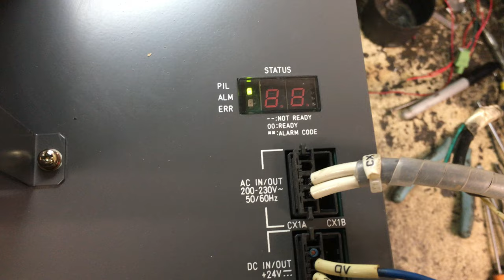FANUC SPINDLE AMPLIFIER MODULE TESTING CONTROL SECTION A06B-6092-H275#500 ***REPAIRED & TESTED***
A06B-6092-H275#500   82KW
IGBT TESTING
CONTROL SECTION TESTING
AC AND DC IN